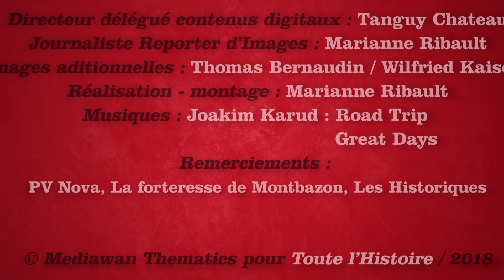PV Nova au festival Les Historiques - L'interview - Toute l'Histoire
PV Nova parle sur Youtube de musique mais aussi et surtout de tout ce qu'il y a autour : son histoire, la physique etc. ! Il est intervenu au festival "les Historiques" pour parler de son histoire, de ses projets et de l'Histoire en général.